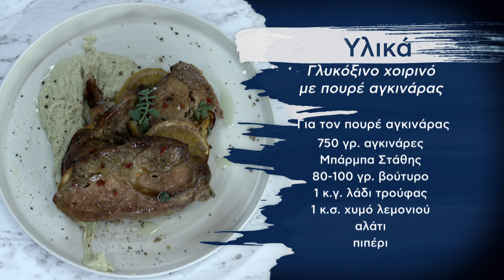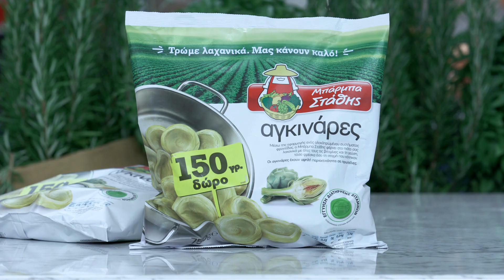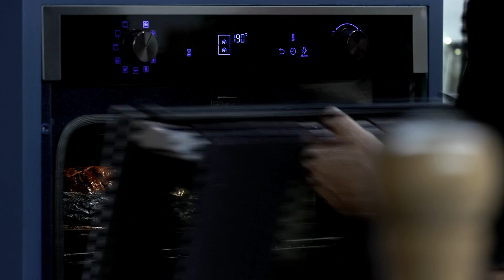Γλυκόξινο Χοιρινό και Πουρές Αγκινάρας Επ. 23 | Kitchen Lab TV | Άκης Πετρετζίκης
Ρουστίκ και γκουρμέ, street food και fine dining ταυτόχρονα γίνεται; Και όμως το χοιρινό που θα σας φτιάξω τα έχει όλα αφού θα είναι γλυκόξινο με πουρέ αγκινάρας. Κατάλληλο φαγητό για κάθε στιγμή. Καλή απόλαυση!

Παρουσίαση: Άκης Πετρετζίκης
Σκηνοθεσία: Πάνος Γεωργίου
Αρχισυνταξία: Τζίνα Γαβαλά
Διεύθυνση Φωτογραφίας: Γιώργος Μιχελής
Διεύθυνση Παραγωγής: Διαμαντής Αρακάς
Εμπορικό Τμήμα: Mary-Rose Ανδριανοπούλου, Γιώργος Αθανασιάδης
Βοηθός Σκηνοθέτη: Πολύβια Μενοίκου
Τεχνική Υποστήριξη: Θ. Σαββάκης – Β. Καρυπιάδης Ο.Ε.
Σκηνογραφία: Αναστασία Χαρμούση
Γραφικά: Παναγιώτης Πατσιαούρας
Sous Chef: Μάρκος Παπακωσταντίνου, Άγγελος Σοφόγλου
Διεύθυνση  Παραγωγής: Φώτης Κοντογιαννόπουλος
Floor Manager: Διονύσης Κυπριώτης
Οπερατέρ: Νίκος Μπελέσης, Δημήτρης Τοκούρογλου
Χειριστής Ρομποτικής: ΠΑΝΠΑΝ
ΧΕΙΡΙΣΤΗΣ CAM RAIL: Ευάγγελος Πεταλιας
Ηχολήπτης: Στέλιος Δαρουκάκης
Μοντάζ: Ειρήνη Κεφαλά, Γιάννης Μυλωνάς, Στέλιος Καλοειδάς
Βοηθός Μοντάζ: Μαριάννα Πετρίδου
Ηλεκτρολόγος: Μάκης Λάντος
Εκφώνηση: Τζίνα Γαβαλά
Μουσική Επιμέλεια: Grey Studios Athens (Music Library)
Μουσική Τίτλων: Αφανής Ήρωας- Alex V
Τίτλος Τραγουδιού: Drama Queen
Sound Design Τίτλων: Χρήστος Μάτης - Ανδρέας Σερμπής Grey Studios Athens

Ευχαριστούμε
SAMSUNG
Φυτώριο «ΦΥΣΗ»
Κρεοπωλείο «Δαβούτης»
Παραγωγή
Εκτέλεση Παραγωγής